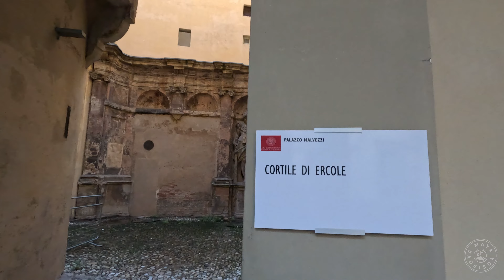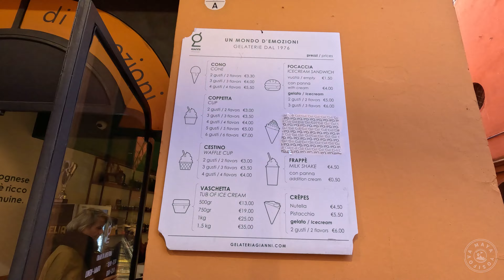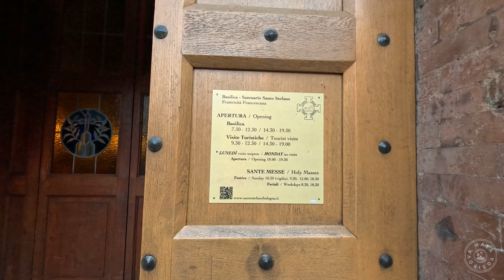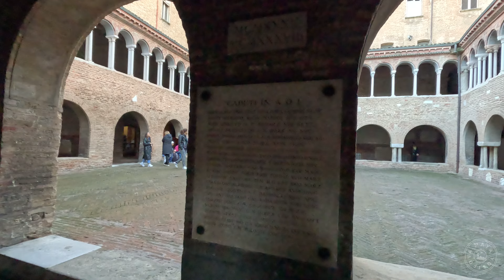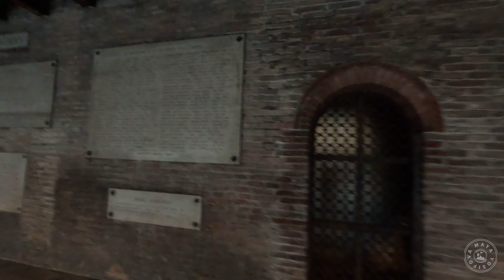ITALY | BOLOGNA DAY 2 - Road Trip Autumn 2023, 4K Ultra HD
Bologna, the heart of Italy, is a city that seamlessly weaves together rich history, delectable cuisine, and a vibrant cultural tapestry. Nestled in the picturesque region of Emilia-Romagna, Bologna is a captivating blend of medieval charm and modern vitality.

As you stroll through its enchanting streets, you'll be greeted by the warm hues of terracotta buildings that stand as timeless witnesses to centuries gone by. The city's historic center is a labyrinth of narrow, cobblestone streets, adorned with elegant porticoes that lend an air of sophistication to every step.

Bologna is renowned for its prestigious university, which dates back to 1088, making it the oldest in the Western world. This academic legacy has infused the city with a youthful energy, creating a dynamic atmosphere that combines tradition with innovation.

One cannot speak of Bologna without mentioning its culinary prowess. The city is a gastronomic paradise, hailed as the birthplace of the beloved Bolognese sauce. Indulge your taste buds in local trattorias and osterias, where every meal feels like a celebration of flavors. From handmade pasta to cured meats, Bologna's cuisine is an irresistible symphony of taste and texture.

The iconic Two Towers, Asinelli and Garisenda, stand tall against the skyline, offering panoramic views of the city. Bologna is a city that invites you to savor life at a leisurely pace, to appreciate the beauty in every detail. Whether you're captivated by its history, indulging in its culinary delights, or simply enjoying the laid-back Italian way of life, Bologna is a destination that leaves an indelible mark on the soul. Discover the allure of this city, where the past and present dance together in perfect harmony, creating an experience that is uniquely Bolognese.